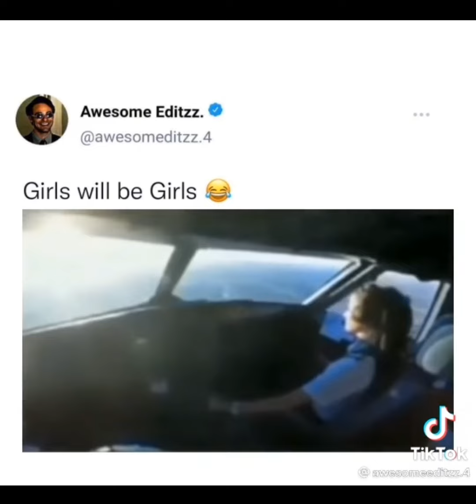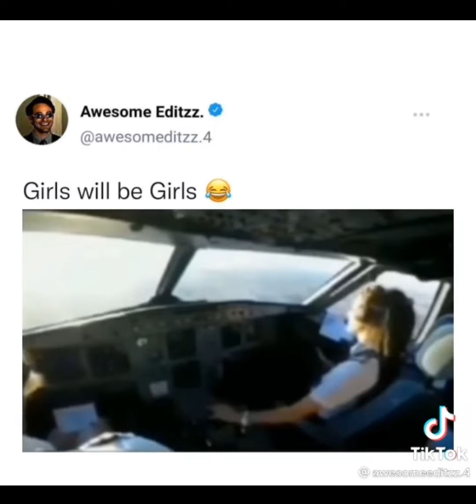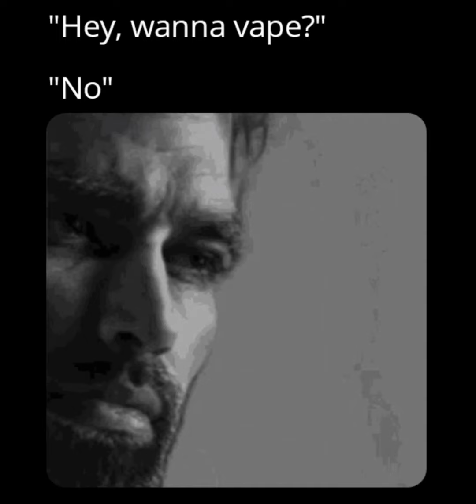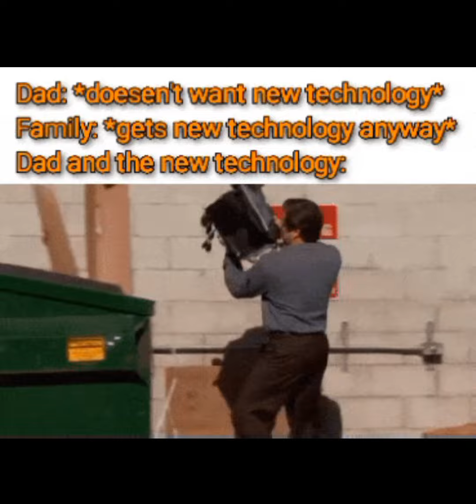Top 60 memes from Reddit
memes,
memes but they are actually funny,
memes but if you laugh you lose,
memes be like,
memes that made,
memes for imdontai,
memes clean,
memes video,
memes from my discord,
memes funny,
memes that are actually funny,
memes song,
memes sound effect,
memes animation,
memes actually funny,
memes amber heard,
memes audios,
memes about your mom,
memes animatic,
memes argentinos,
a memes life isn't easy,
a meme song,
a meme sound effect,
a meme sound,
a meme scream,
a meme shark,
aftons react to michael memes,
animation memes,
among us memes,
amir liaquat memes,
memes by cowbelly,
memes boys,
memes bruce,
memes but each time you laugh you replay the video,
memes bts,
memes by suleman,
memes brasileiros,
bts memes,
best memes,
breaking bad memes,
british memes,
bankura memes,
bts funny memes,
batman memes,
brookhaven memes,
bully maguire memes,
backrooms memes,
memes cure my depression,
memes chistosos,
memes cowbelly,
memes clips,
memes clumsy,
memes cat,
memes cocomelon,
memes cartoon,
clean memes,
cat memes,
comedy memes,
carryminati memes,
cocomelon memes,
creepypasta memes,
chess memes,
countryhumans react to memes,
memes dad won't understand,
memes download,
memes dank,
memes dz,
memes day,
memes dirty,
memes de baki,
memes de will smith,
dank memes,
dirty memes,
discord memes,
duolingo memes,
daily dose of memes,
dog memes,
dora memes,
memes evolution,
memes edits,
memes explained,
memes encanto,
memes español,
memes emotional damage,
memes emkay,
memes english,
memes em imagens,
memes en español de tik tok,
e memes compilation,
encanto memes,
exam memes,
euphoria memes,
extreme try not to laugh memes,
exhale memes,
elizabeth afton memes,
english memes,
memes for imdontai v100,
memes for edits,
memes for bruce,
memes for dontai,
memes for imdontai v104 reaction,
memes for imdontai v104,
memes fortnite,
memes funny videos,
funny memes,
fnaf memes,
funny memes videos,
fortnite memes,
funniest memes,
funny roblox memes,
funny memes sound effects,
fnaf security breach memes,
football memes,
f1 memes,
memes gacha life,
memes gacha,
memes gacha club,
meme god,
memes gen z,
memes gaming,
memes gamers will only understand,
memes gacha life funny,
memes graciosos,
memes girls vs boys,
memes hunter,
memes hub,
memes hindi,
memes hero,
memes hour,
memes hindustani bhau,
memes history,
memes hondureños,
history memes,
hot memes young thug,
hindi memes,
how to download memes for videos,
hilarious memes,
herobrine smp memes,
holi memes,
memes imdontai v100,
memes i watch instead of sleeping,
memes indian,
memes in low resolution,
memes i watch instead of studying,
memes imdontai v104 reaction,
memes i stole from the british government,
indian memes,
iphone memes shorts,
ipl memes,
imran khan memes,
india vs america memes,
intp memes,
infj memes,
infp memes,
memes jack,
memes jack the dna of the soul,
memes johnny depp amber heard,
memes join the battle,
memes jakerton,
memes jokes,
memes jojo,
memes janji hati,
memes jose torres,
memes juicy,
jojo memes,
johnny sins memes funny,
jethalal memes,